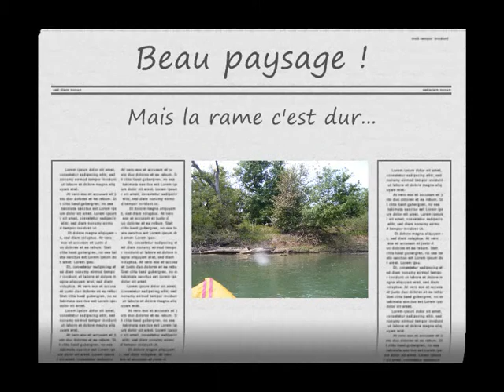Canoé Test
canoé ben carine